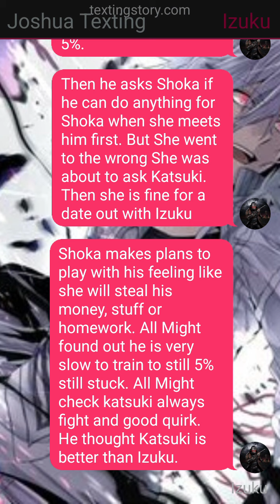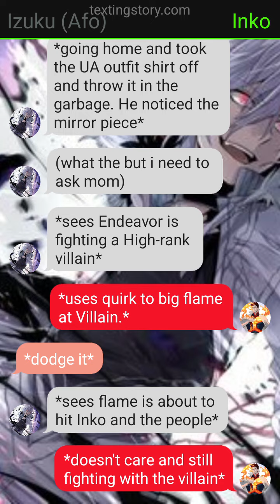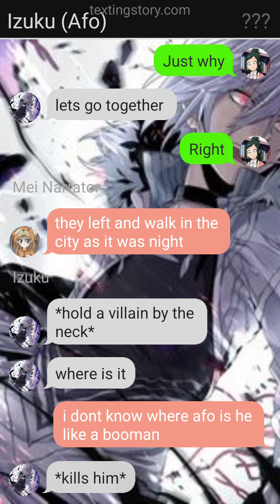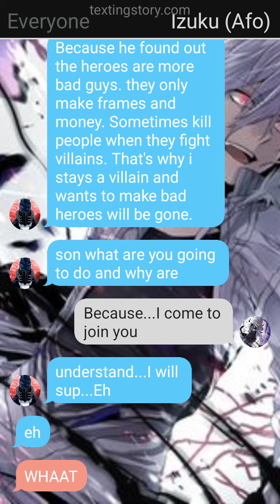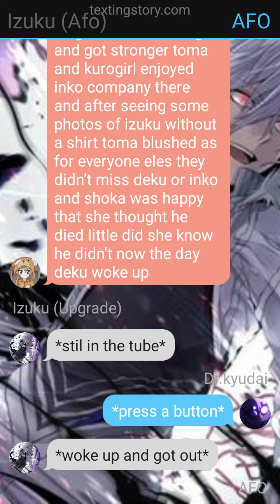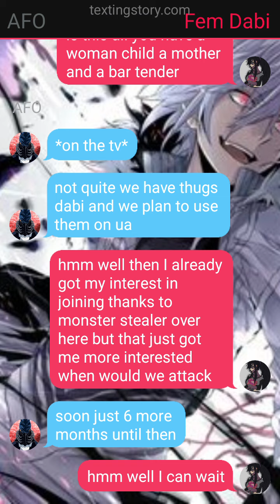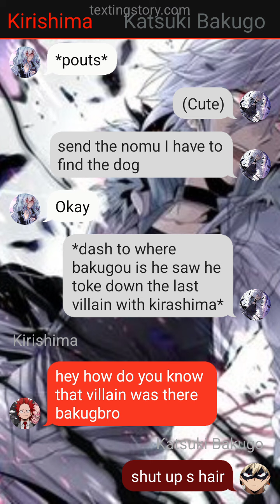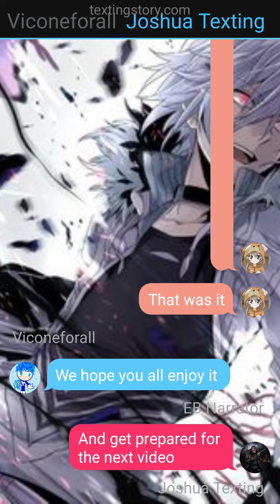Villain son of AFO Deku part 1 (izuku x fem dabi x fem shigarike x toga x curious) remake